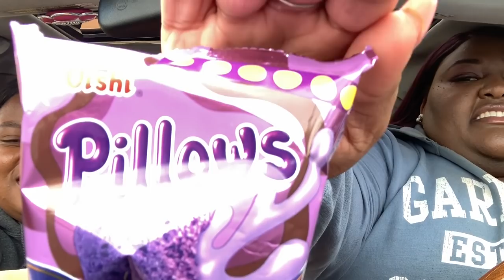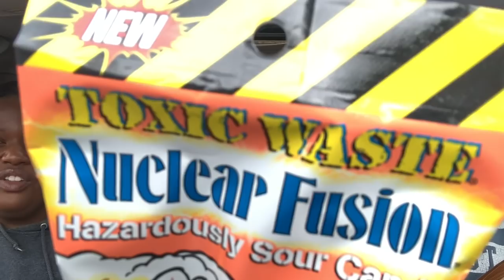We Tried Snacks From Different Countries Again...some were slap👀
DeLexisEats (Instagram only)
MarjanLaughs
Dannii_yell